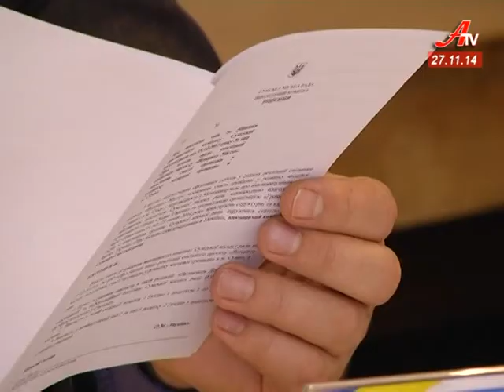3 гривні може коштувати проїзд у сумських маршрутках завтра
3 гривні. Саме стільки  може коштувати проїзд у сумських маршрутках завтра. Так перевізники відреагували на небажання мерії підвищувати тариф. У відповідь на заяву, проблему спробували вирішити на позачерговому виконкомі.